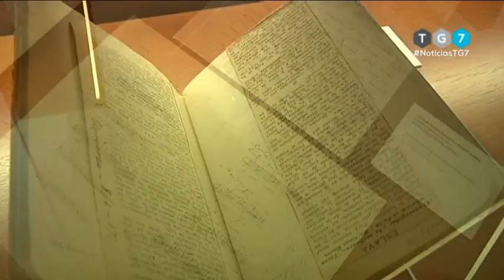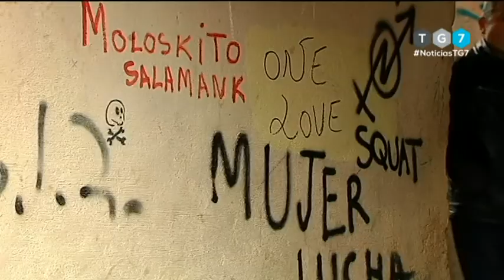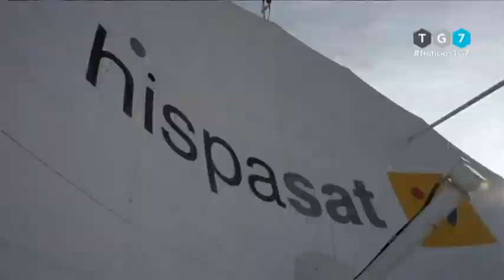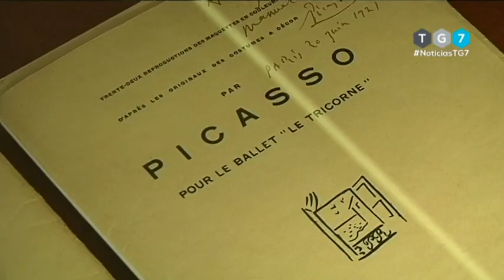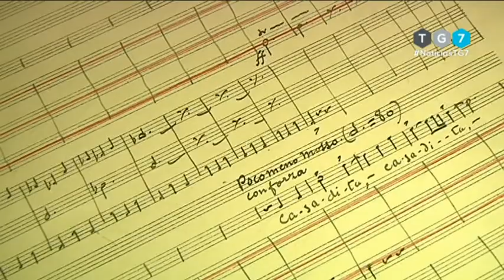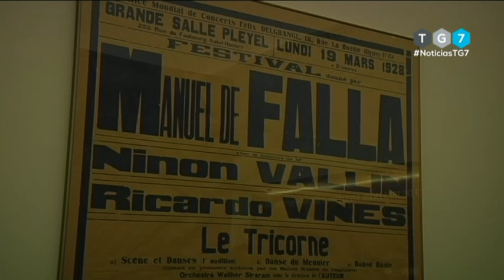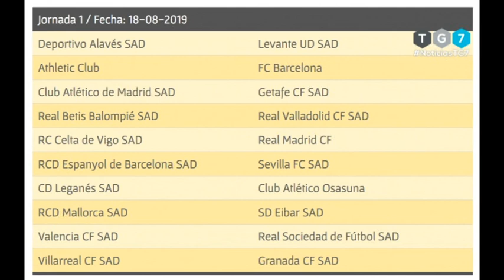TG7 NOTICIAS, Jueves 4 de Julio de 2019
TG7Noticias 04/07/2019

El Granada CF ha presentado a su primer fichaje del verano. Neyder Lozano, colombiano, procedente del Elche, será jugador del equipo rojiblanco durante las próximas temporadas.

El Ayuntamiento de Granada ha pedido a la Subdelegación del Gobierno una reunión urgente para solucionar los problemas de seguridad en el barrio del Albaicín.

24 expedientes han sido aprobados en La primera Junta de Gobierno Local del consistorio. Una junta en la que Luis Salvador ha incidido en la normalidad en los trámites burocráticos del Ayuntamiento y que, en ningún momento, se ha paralizado la estructura municipal.

Una exposición celebra el centenario del estreno de ‘El sombrero de tres picos’, el ballet de Falla, Picasso y Lejárraga que podrá verse el próximo sábado de la mano de la Compañía Nacional de Danza.

Presentado por Pedro Pablo López.